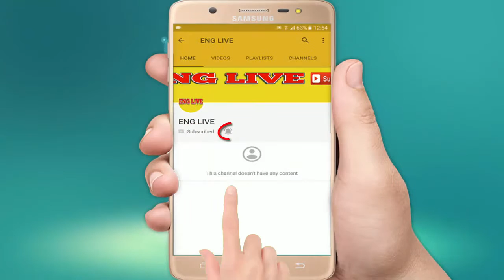David Cassidy, '70s teen heartthrob, dies at age 67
David Cassidy, who came to fame as a '70s teen heartthrob and lead singer on "The Partridge Family," has died, according to his publicist Jo-Ann Geffen. He was 67.